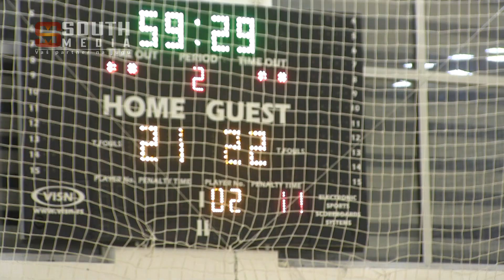Rukomet turnir Bela Palanka South Media